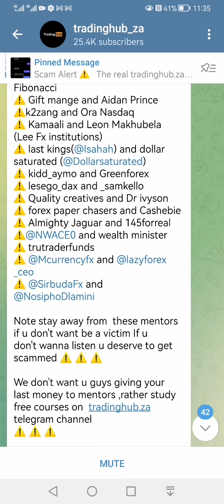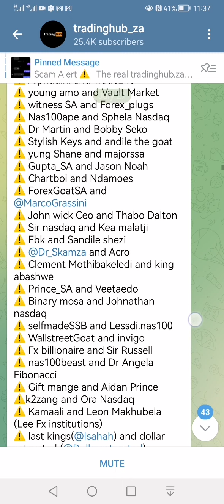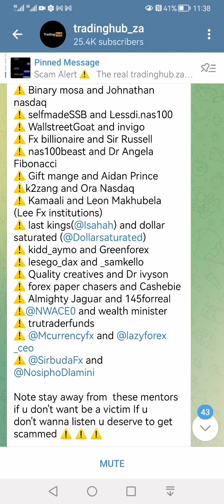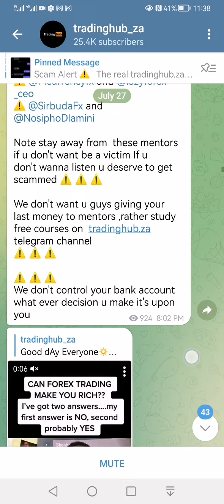southafrican forex scammers name list becareful